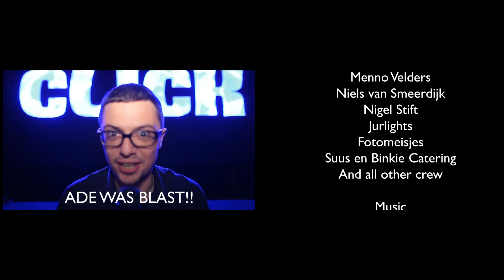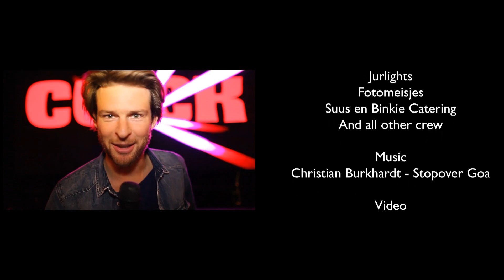Click ADE @ Westerunie Amsterdam 21-10-11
Track ID: Christian Burkhardt - Stopover Goa